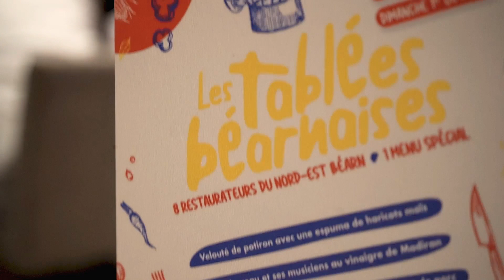Les Tablées Béarnaises 2023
Retour sur les Tablées Béarnaises 🔴​🟡​

La Communauté de Communes du Nord Est Béarn a imaginé un événement valorisant à la fois les restaurateurs du territoire, les produits locaux et l’ « état d’esprit Nord Est Béarn » avec des valeurs fortes autour de la convivialité, du vivre ensemble et du plaisir .

Les Tablées Béarnaises, édition 2023, ont permis de régaler pas moins de 500 personnes dans 8 restaurants du territoire : Le Castine, L'Amandier, Le Bourgneuf, Les Papilles s'en Mêlent, Café de France, Le Central Park, Lou Manéchal, L'Univers.